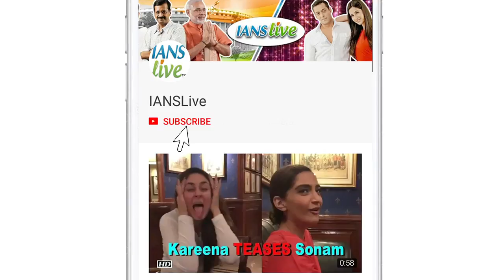Manushi Chhillar & Ranveer Singh's infectious Ad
Miss World Manushi Chhillar said that she had a great experience while working with actor Ranveer Singh for a television commercial. Manushi made the remarks at Club Factory's commercial launch on Thursday. Earlier, Manushi had associated for Malabar and now she has joined club factory too. She says Club Factory provides 'affordable glamour'.